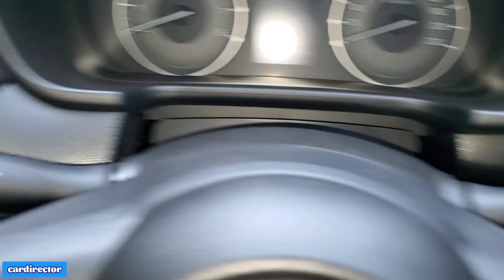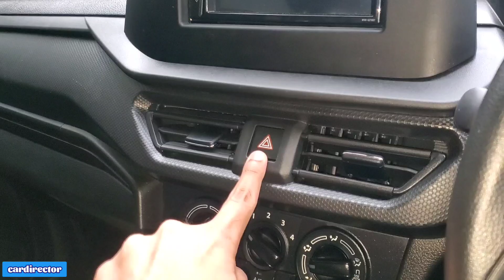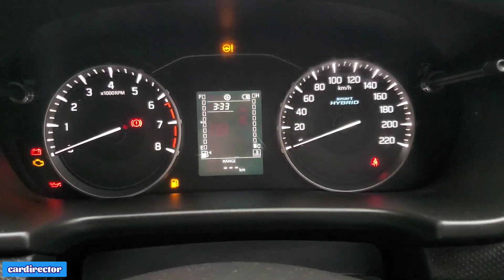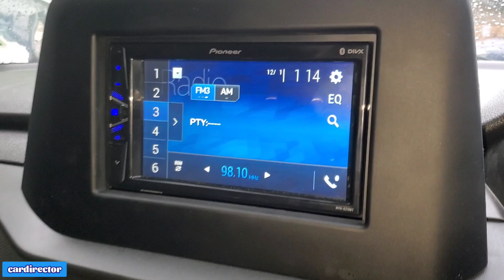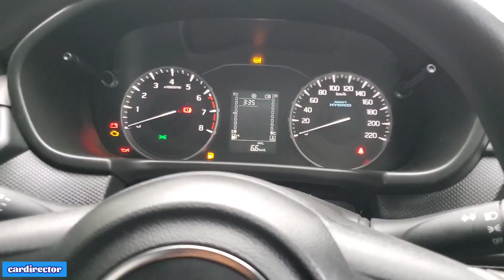Maruti Suzuki Brezza LXi 2022 | New Brezza 2022 Base Model Features & Accessories | Real-life Review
Maruti Suzuki Brezza 2022 start at ₹ 7.99 lakh - ₹ 13.96 lakh (Ex-Showroom, New Delhi). It comes in 4 variants LXi, VXi, ZXi, ZXi Plus which split up into 11 version.

Maruti Suzuki Brezza is based on SUZUKI GLOBAL C platform which also develops all new Maruti Suzuki Grand Vitara, Toyota Urban Cruiser and Toyota Urban Cruiser Hyryder in India.

Maruti Suzuki Brezza 2022 comes with one petrol engine only which is Suzuki’s 1.5L K15C Smart Hybrid BS6 petrol engine which produces 102 bhp and 136.8 Nm and comes with 5-speed manual or 6-Speed torque converter automatic gearbox. However LXi BASE model comes with 5-speed manual transmission only.

Colour Options :  Pearl Arctic White, Exuberant Blue, Splendid Silver, Magma Grey, Sizzling Red &
Brave Khaki (Not Avaliable in LXi).